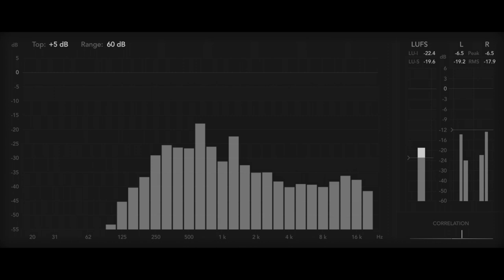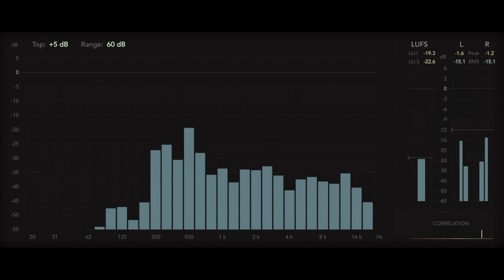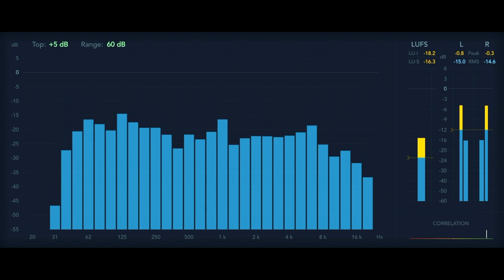[Sofa4844] MASk /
이 어두운 시대에
이따금 떠올리곤 한다
말 할 필요도 없을 만큼 당연했던 일상

이젠 마스크를 벗는게 과연 익숙하게 느껴질까요?

오히려 밝은노래 만들어